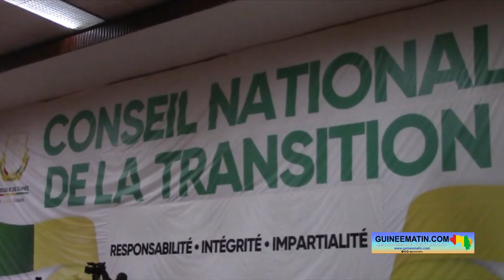Accord de don et de prêt pour la riposte au covid-19 soumis au CNT: un vote négatif et 3 abstentions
La santé publique en Guinée est l’une des préoccupations majeures des autorités de la Transition. En tout cas, c’est une volonté affichée auprès des partenaires au développement. Et, à travers un accord de prêt et de don, l’Etat guinéen reçoit un financement de l’Association Internationale de Développement (IDA) dans le cadre de la vaccination contre le covid-19. Le montant dudit accord s’élève à 25,43 millions de dollars.

Cet accord de financement accordé à la Guinée comprend 50% de don et 50% de prêt. Au cours d’une plénière tenue dans l’hémicycle dans la soirée du vendredi, 2 décembre 2022, la majorité de conseillers nationaux de la transition a adopté le (2ème) financement additionnel du projet de préparation et riposte au covid-19. Dans la foulée, le conseiller national de la transition au compte de l’UFR (Union des Forces Républicaines), Ahmed Tidiane Sylla, a réservé un vote négatif audit accord de prêt.

« Il n’y a pas longtemps, nous avons autorisé un accord de prêt que la BID (Banque islamique de développement) a accordé à la Guinée dans le même cadre de la lutte contre le covid-19. Et, on n’a pas eu vent de l’exécution de cet accord. Au fait, lors de l’examen du dossier, nous avons demandé avant d’autoriser un autre prêt, nous souhaitons avoir la documentation faisant état de l’exécution du précédent accord que nous avons autorisé. Jusqu’à date, on n’a pas eu cela. Ça, c’était autour de 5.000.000 de dollars. Alors, après on nous a pas apporté les documents pour comprendre comment cela a été exécuté et après on nous a envoyé un autre accord de prêt cette fois-ci de l’Association Internationale de Développement. On nous demande d’autoriser ce prêt ; et donc, moi j’estime que si nous n’avons pas pu avoir les documents pour certifier comme le premier accord a été exécuté. Ils nous ont envoyé des documents, mais on n’a pas eu suffisamment d’éléments concrets pour certifier si effectivement cela a été fait comme il faut. Donc, je me suis dit que ça ne sert à rien d’engager le pays sur un autre accord, parce que le précédent qu’on a eu, nous avons aucune documentation autour de cela », a déclaré Ahmed Tidiane Sylla.

Trois autres conseillers nationaux de la Transition se sont abstenus de voter favorablement le texte soumis à l’approbation de l’organe transitoire. Parmi eux, il y avait Mamadou Fadia Baldé, représentant de l’UFDG (Union des Forces Démocratique de Guinée), qui s’est abstenu d’accorder un vote favorable à l’accord de financement additionnel pour la préparation et de riposte au covid-19.

« Depuis que nous sommes là au CNT (conseil national de la transition), c’est aujourd’hui qu’on nous a demandé de ratifier le troisième (3ème) accord de prêt. Mais, comme vous le voyez, je l’ai souligné dans la salle. On a déjà des accords de prêt que nous avons ratifiés qui n’ont pas encore connu une exécution encore. Mais pour ne pas se livrer à faire de manière délibérée des accords de prêt ici, il faut qu’on accepte désormais de tout faire avant de ratifier un accord de prêt, de faire en sorte que d’avoir les informations, le rapport des accords que nous avons préalablement accordés. C’est extrêmement important à mon avis. Donc, c’est ce qui m’a motivé, c’est le simple fait que j’ai compris que les accords qu’on a déjà ratifiés n’ont pas été exécutés », a indiqué Mamadou Fadia Baldé.